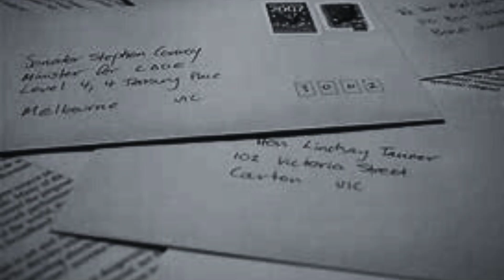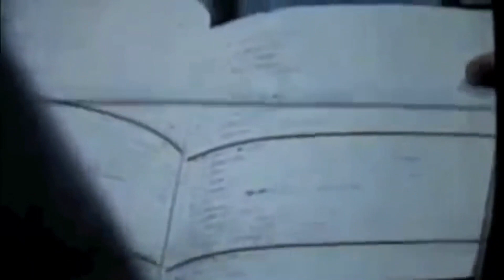MOST PHSYCOPATHIC SERIAL KILLERS TO EVER LIVE!!!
If the use of copyright-protected material in a video qualifies as a copyright exception, then the video is considered lawful and non-infringing.